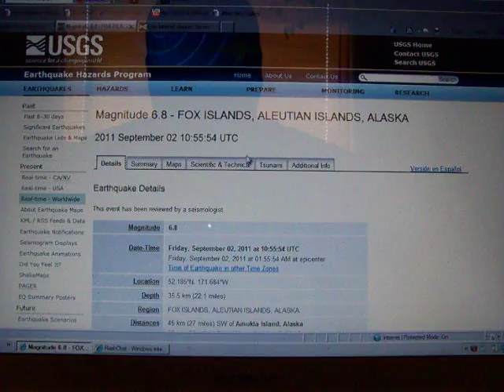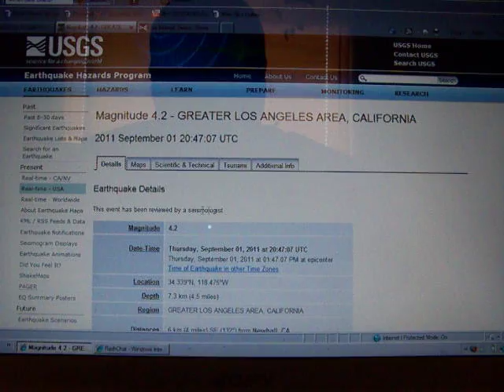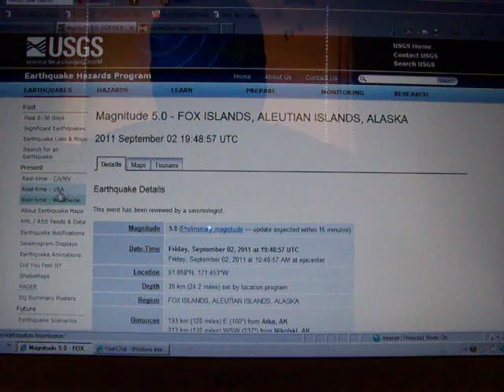9-2-2011 Seismic Watch: 6.8 Alaska, 6.7 Argentina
Magnitude 5.0 in Alaska is latest as of this watch.

Two large EQs have occured today, first time that two 6.5 or greater movements have occured on the same day in quite some time.  Aftershock continue in the Fox Island area of Alaska, a few months back there was a 7.2 magnitude in this same region.

Magnitude 6.7 shook Argentina today, not many reports coming in as the area is sparsely populated.

LISS shows much activity as well this day.